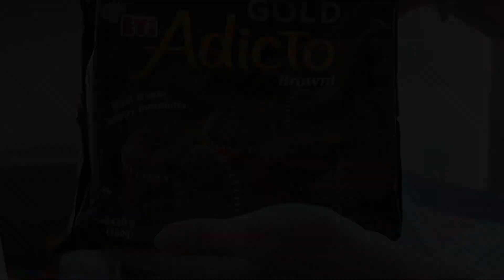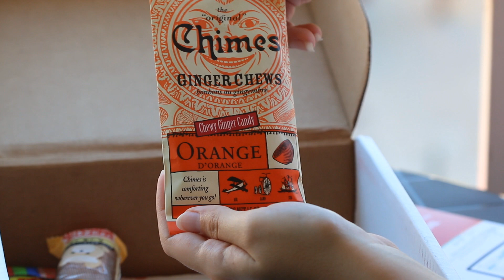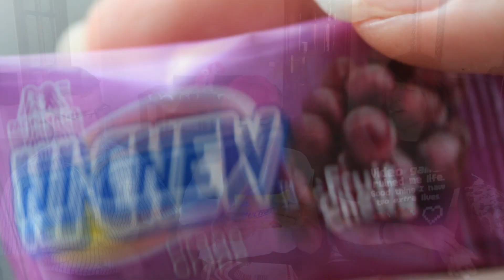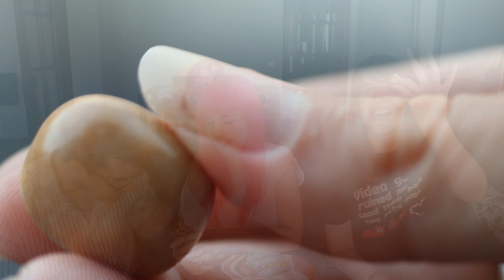Probando dulces americanos, japoneses - Munchpak ♫ ♪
Probando dulces internacionales de Munchpak. Munchpak es un servicio de cajas mensuales de dulces que nos ofrece una variedad de golosinas de diferentes países (dulces americanos, dulces japoneses y de otros países como Tailandia, Indonesia, Holanda, Francia...).

¿Quieres probar una de sus cajas de comida a un precio más barato?

Esta caja de Munchpak traía sobretodo dulces japoneses, aunque también había algo de dulces americanos y de otros países asiáticos. Sin duda mis preferidos son los dulces japoneses, ya que tienen mucha variedad de sabores y son muy divertidos. Aunque los brownies de chocolate también estaban deliciosos. Si estás pensando en comprar una caja de dulces y no conoces Munchpak, aquí te dejo información interesante sobre ellos:

- Envíos a todo el mundo en 72 horas, gratuito dentro de EEUU.

- Contenido de las cajas de snacks aleatorio, aunque tienes la opción de solicitar un tipo de snacks concreto en el momento de la compra.

- Tipos de cajas mensuales y precios:
♥ Mini (5-6 snacks):  9.95$
♥ Original (+10 snacks): 19.95$
♥ Family pak (+20 snacks): 39.95$

- Puedes pedir solo una caja de dulces, ya sea para ti o como regalo.

¿Tienes más dudas sobre Munchpak o sobre los dulces? No te lo pienses y déjame un comentario, te responderé lo antes posible :)

Música del vídeo:
- 1: Lukhash - Hongdae
- 2: Lukhash - Itaewon
- 3: Silent partner - Do do do